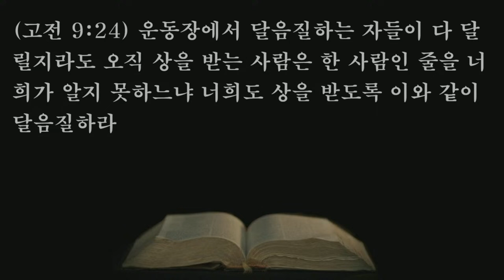고영순원장 초청 부흥회 / 셋째날 오전(1)